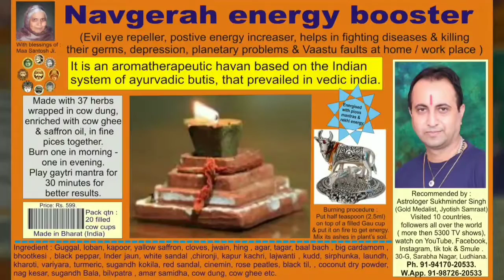उसका दावा है कि वह नाभि के द्वारा दिमाग के विचारों को बदल सकती है मिलिए विचित्र खूबी वाली महिला से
उसका दावा है कि वह नाभि के द्वारा दिमाग के विचारों को बदल सकती है मिलिए इस विचित्र खूबी वाली महिला से